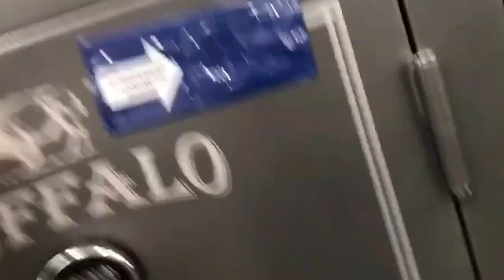Locked My Brother in a Safe!!!